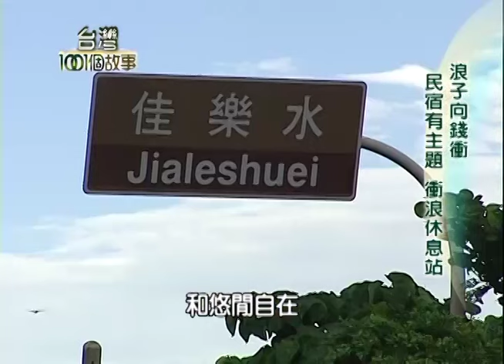浪子向錢衝 帥哥教衝浪 恆春有名聲 第59集 part3【台灣1001個故事】2010年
30歲不到的衝浪高手Chris夏祖禹，
他發現了海邊商機，於是他自己動手，
把海邊一棟原本破舊又普通的透天厝，
改裝成風格還滿獨特的衝浪民宿，
結果生意非常地不錯！
讓他年收入上百萬元，很多人會問，
這七年級生怎麼有辦法，
賺到人生的第一桶金呢？